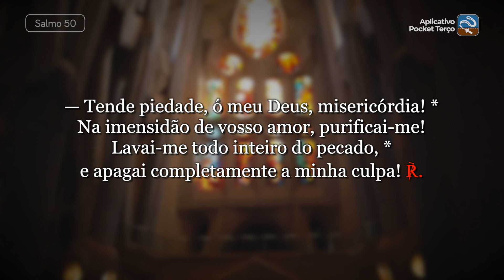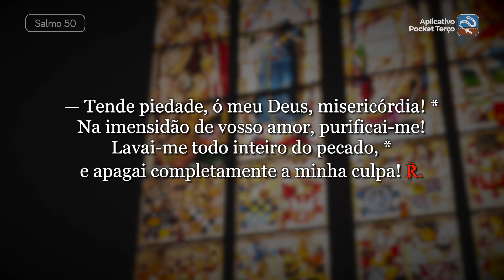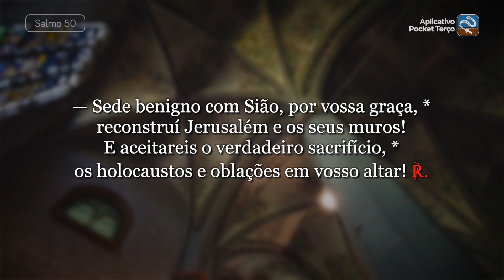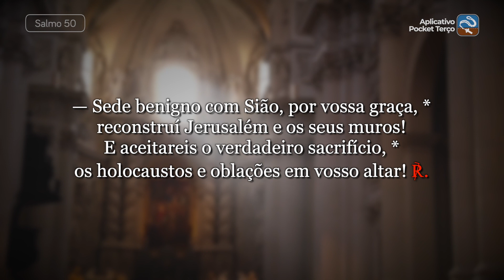Salmo 50 Eu quis misericórdia e não o sacrifício (Sábado da 3ª Semana da Quaresma)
℟. Eu quis misericórdia e não o sacrifício!

— Tende piedade, ó meu Deus, misericórdia! *
Na imensidão de vosso amor, purificai-me!
Lavai-me todo inteiro do pecado, *
e apagai completamente a minha culpa! ℟.

— Pois não são de vosso agrado os sacrifícios, *
e, se oferto um holocausto, o rejeitais.
Meu sacrifício é minha alma penitente, *
não desprezeis um coração arrependido! ℟.

— Sede benigno com Sião, por vossa graça, *
reconstruí Jerusalém e os seus muros!
E aceitareis o verdadeiro sacrifício, *
os holocaustos e oblações em vosso altar! ℟.